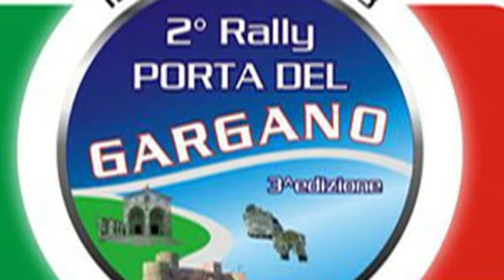TOTARO NAVARRA RALLY PORTA DEL GARGANO 2013